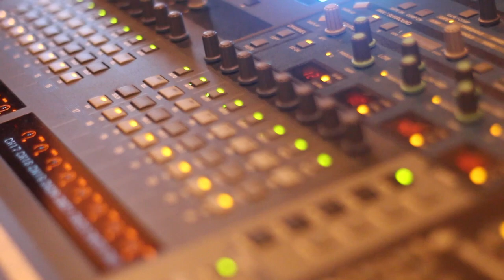Culture City TV | The Steve Levine Academy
A documentary about Grammy Award Winning Steve Levine's latest project the 'Steve Levine Academy' created by Culture City TV's CEO Joe Campbell